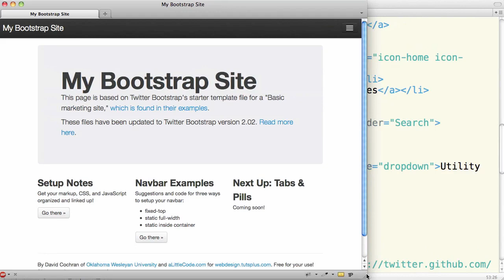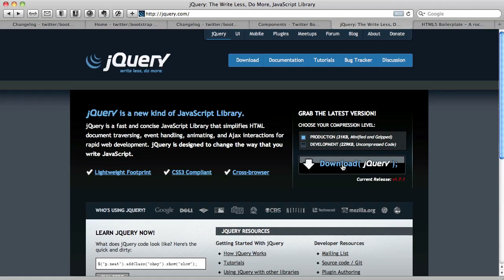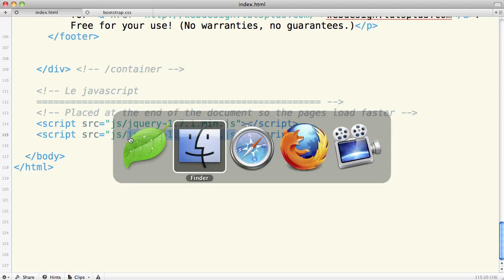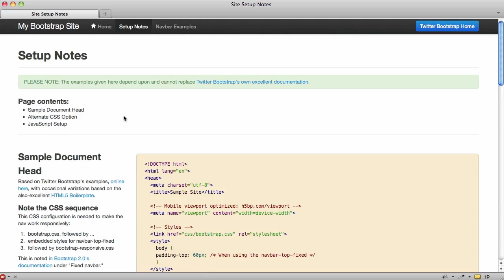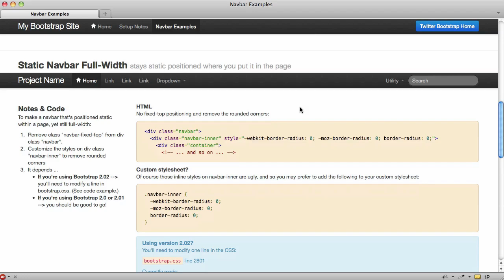Twitter Bootstrap 101: Navbar JavaScript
pThe dropdowns and collapsible responsive menu don't work without the JavaScript, so let's set those up!/p